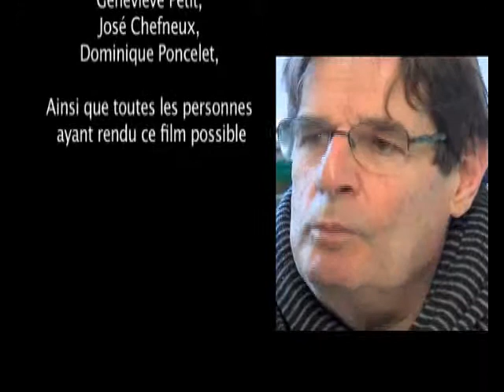La fabuleuse histoire des TSE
Interview de Philippe Paermentier à propos de l'histoire des Travailleurs Sans Emploi